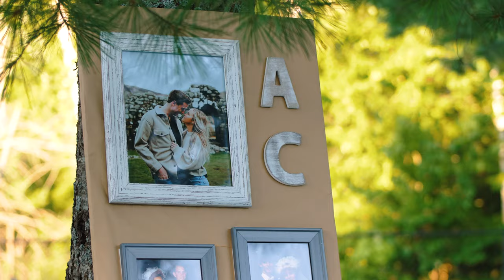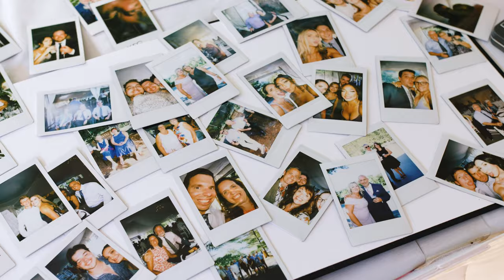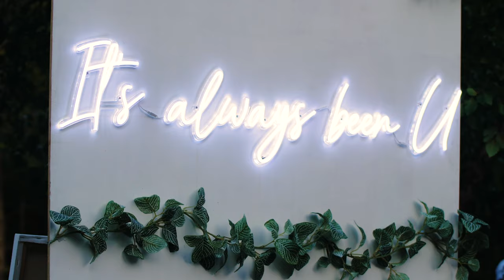Alex + Carissa | Lakeside Wedding at Rocky Crest Resort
A video highlighting all the special moments of Alex & Carissa's stunning lakeside wedding.

MB01ZGXFTOHS3X6